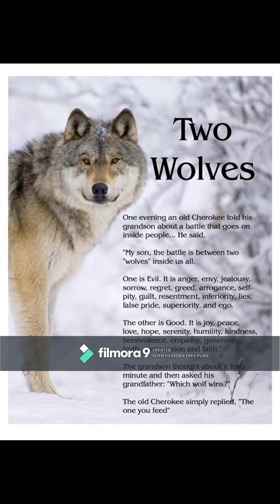Time is very unstable 4th Dimensional weirdness, Archangel Lou, More on the Importance of Diversity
Today's date on the Archangelic Calendar is
"∞0I88J188∞- ∞B44444∞-∞B1(T)(T)∞" Legend - TRANSCRIBED HERE

Archangel Michael's report yesterday seems to have put everyone at attention which is a good thing but there is no reason to bring fear along with the alert, this is a part of what we discussed a little bit yesterday about spiritual confidence . The higher aspects of our reality, are on a very active mission, we must trust this but also must DO WHAT WE CAN.

Make no mistake about it, the Archangels and their 15 legions encompasses and incorporates all walks of energetic life, from every dimension. that is not to mention the fact that (The Legions) act upon the will of infinitely expanding creator source directly, with absolutely no middle man. What should also be said is that these beings have all arrived there in drastically different fashions and is another example of divinity in diversity. (link)

Once the Universe creates something and then alters the mold, obviously this is a crude interpretation. Nevertheless, it is done each and every time. When we add varying life experiences, we see once again the grand purpose of diversity. Which since it is a main theme on ever forefront it would be very sane to deduce that diversity has a great deal to do with the meaning of our existence.(I went into more detail on this a few days ago)

That being said we must STOP looking for others to validate our path. If they do on their own, wonderful if not, validation comes from within. Remember, spirit is not insecure, ego is.

Gigantic time gaps, are predominant today. When I say this I am referring to hours gone within the blink of an eye, as many of you have noticed. This is not to be taken lightly, as what I am saying and I wish no one to misinterpret this statement as anything else but what it is ... That time is extremely unstable at the moment, this can have drastic reproductions in the physical and non physical realms. This is a product of what is happening on the 4th Dimension (among other places) but it is also a poetic way to realize just how deep this battle actually goes. These time gaps seem to be galactic in origins and we have dispensed a healing and engineering team to help the situation any way they can.

Given our present situation, You will be able to see peoples polarity selves as the go back and forth from a quantum sense. This means you will see their shadow self as well as their light self, if they are not balanced yet, it will be a wild ride of switching back and forth.

Organized darkness is frantic, scattered and unorganized. They are aware on a subconscious level that all the nonsense is moments away from ending once and for all. On a very lighter note the queen is about pretend to lose her mind, very literally.

To complicate matters for organized darkness, Archangel Lou (Not Lewis) has summoned his flame to the third eye of anyone who insists upon harming others directly or indirectly. This flame ignites their head a flame before they can actually do any harm to another. In all honesty, it can cripple a person to a level of incapacity. Archangel Lou is extremely powerful, very kind, caring and compassionate, but he does not mess around.

"Fear Not" - Archangel Lou

To be noted, the energy is completely out of sorts for many reasons, one of them is that temper tantrums have officially begun. We can be assured that the minions who have blindly followed organized darkness, will be out of sorts, as information becomes very public.

Most of humanities 7.8 Billion People do not have enough belief in their ability to work metaphysically as of yet. If that is not the case (and for most Light-workers it is not), feel free to use your own tools and abilities for assignments. For the others, the tools below will help you bridge the belief gap, as your belief in the said being would come into play as well.

We are completely surrounded by Salt for protection and for conductivity purposes.

The following tools will only be available until the mark of the next Archangelic Day (next days official post). Envision yourself using said tools with a pure heart and intentions. A warning to all who try to yield unworthy, these things have their own will.